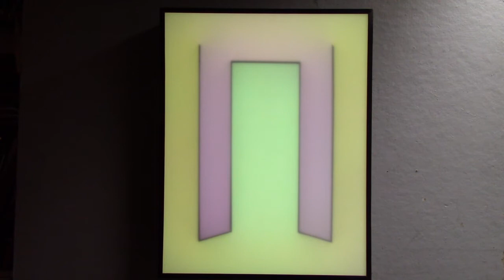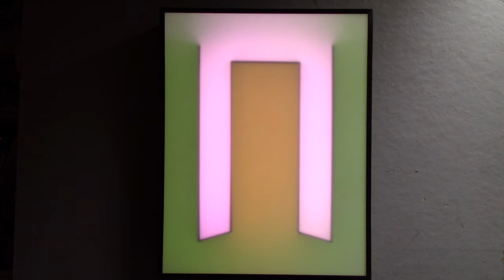Entrance II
Date: 2020
Size:  18”W x 24”H x 5”D

Materials: RGB led strips, acrylic screen, wood cabinet, partitioning of metal, wood, paper, and micro-controller with electronic circuit.

"Entrance II" is a copy of "Entrance" with the innovation of a 16-bit digital fading system, which produces very smooth color fades at all brightness levels.